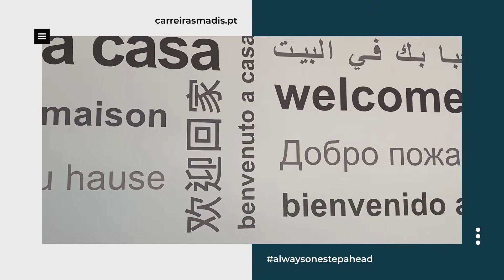EPISÓDIO 5 - Temp 2 - Madis Short Stories | FÁTIMA SANTOS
Neste 5º episodio da rubrica "Madis Short Stories" falámos com a nossa consultora Fátima Santos sobre como tem corrido a sua aventura de trabalhar no nosso Grupo e como isso tem transformado a sua vida.